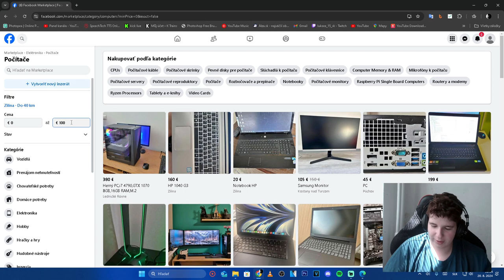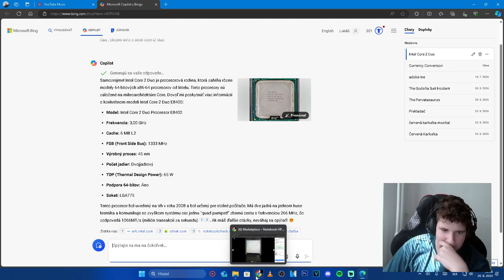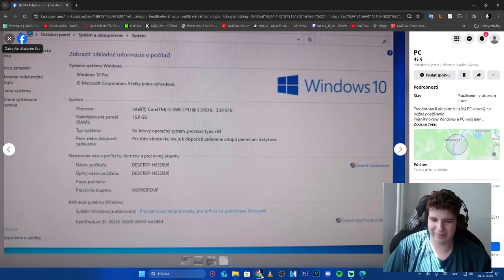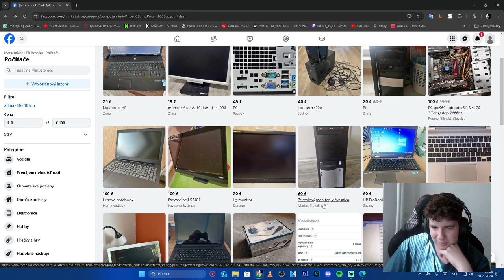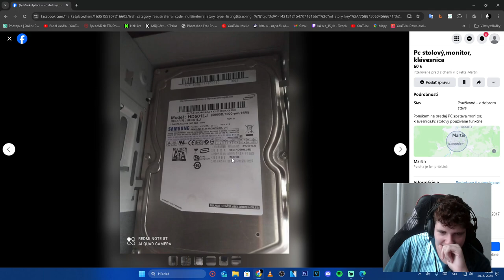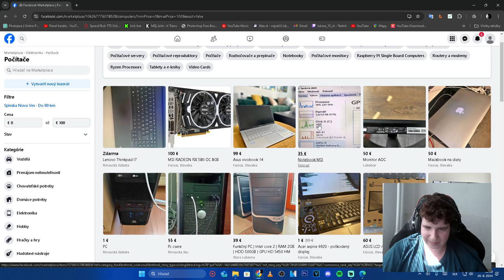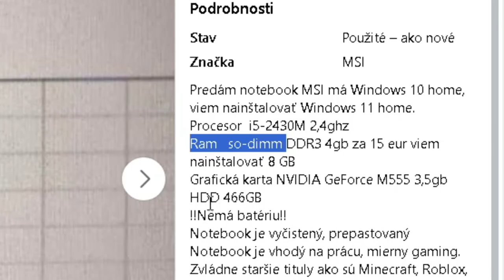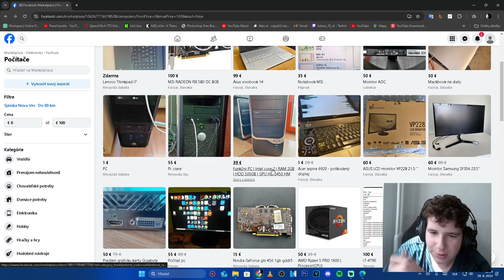FacebooK Marketplace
[DISCLAMER]
FacebookMarketplace
Toto video slúži na pobavenie nikoho neuráža
je to len moja myšlienka o tom ako sa stal facebook platforomu ktora je návikova moc.
Strih:VEGAS 15 PRO
Hudba:OST SANS
Miniatúrá Aobe CS6
(ak sa ti video páčilo daj like a odbe pre tvorenie kontentu dikes :D)
ospravdlňujem sa sa za Mikrofon :D